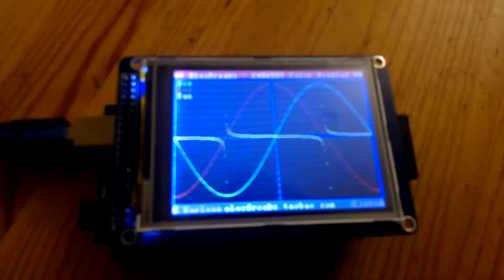Arduino Mega2560 with 3 2 TFT LCD Touch Display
crazy-logic.co.uk